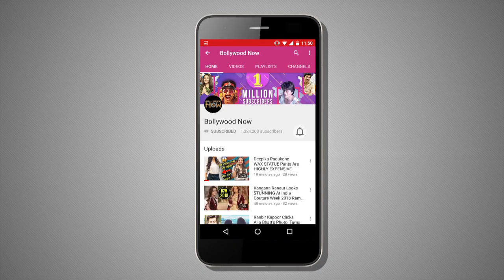Sridevi Was A Great Mother | Here's Why | Sridevi Birth Anniversary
It's Sridevi's birth Anniversary and we at Bollywood Now bring to you this special story on why was Sridevi was a great mother. Watch it right here.